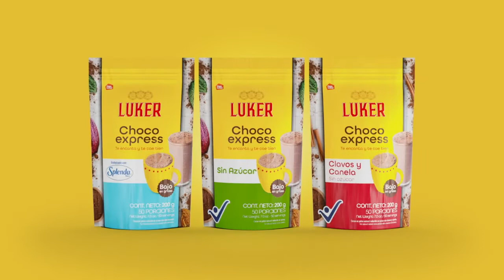Obras en Bello: plaza de mercado y centro adulto mayor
Dos de las grandes obras del plan de desarrollo “por el Bello que queremos” iniciaron hoy su construcción: la plaza de mercado y el Centro Vida Día del adulto mayor.